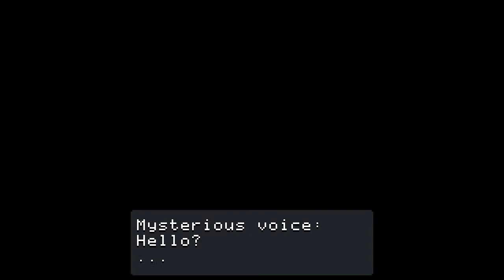Indie Friday #27 - Anodyne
Anodyne
Zelda like exploration action game
1 USD (or more)